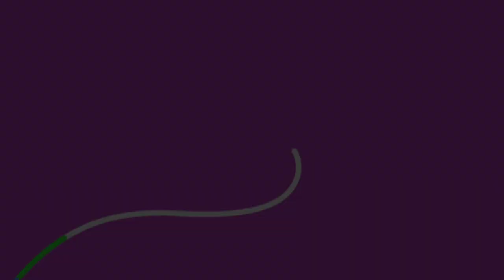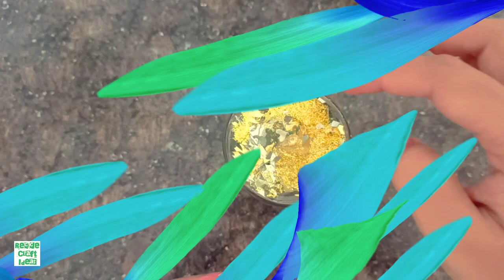Water Candles DIY | NO WAX Easy WATER FLOATING CANDLE Making Tutorial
Hello Everyone,
Welcome to Recycled Craft Deck!!

I am Shweta, love making easy, simple craft projects which Recycling Reusing home available stuffs into beautiful home decor items.
Homemade DIY candles make the perfect way to brighten your home but sometimes you don’t want the traditional melt and pour candle method. So this is how to make candles from scratch that literally take under 10 minutes. Its Low Budget Candles.
These are the best DIY candles that are quick, easy and simple to make at home. So if you want to learn how to make candles at home step by step then check it these instructions or video tutorial.
Find out how to make DIY no wax candles now!

Materials we’re going to use:
~ Thin Plastic Container Lid/ Waste Plastic Bottle.
~ Water/Tap water with room temperature
~ Wicks.
~ Oil ( Any cooking oil Sunflower, Canola, Olive oil)
~ Beads/decorating stones
~ Glitters (Optional)
~ Fragrance oil (Optional) etc.
Thats it!!

I love to make crafts Recycled from waste materials, I’ve got many recycling ideas and there are more coming up in the future.

Don't Be Trashy! Keep Recycling!
Recycled Craft Deck with Shweta.